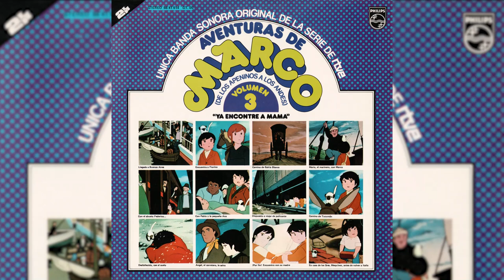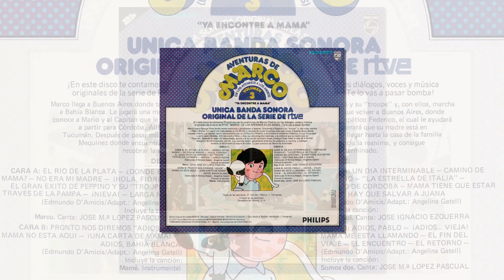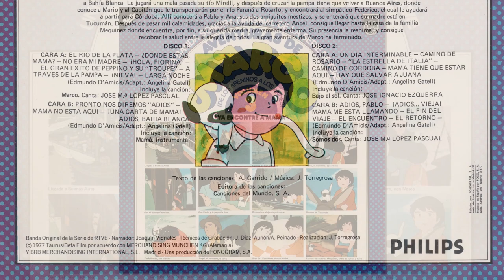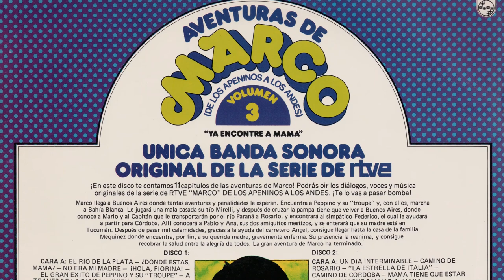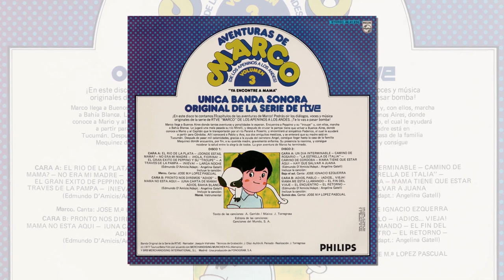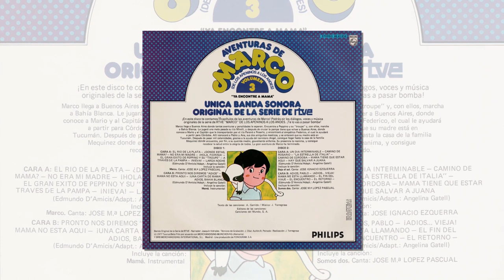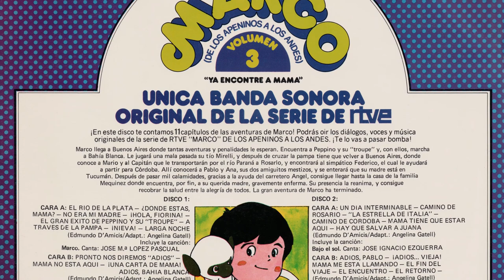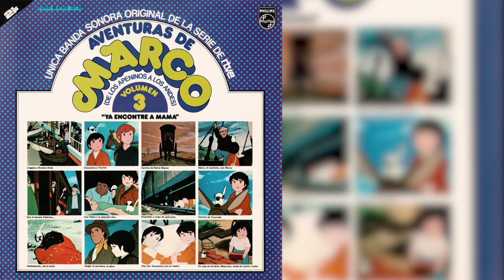Aventuras De Marco (De Los Apeninos A Los Andes) Volumen 3/3 "Ya Encontré A Mamá" LP BSO 1977 RTVE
Aventuras De Marco (De Los Apeninos A Los Andes) Volumen 3 “Ya Encontré A Mamá”.

Volumen 3 de 3 volúmenes, con 2 Discos LP cada uno, que fueron editados en España en 1977 que narran completas las aventuras de Marco con las voces originales de la serie de animación de Nippon Animation de Marco de los Apeninos a los Andes de 1976. Esperemos que lo disfruten.

00:00

Disco 1 Lado A 00:14 El Río De La Plata / ¿Dónde Estás, Mamá? / No Era Mi Madre / ¡Hola Fiorina! / El Gran Éxito De Pepino Y Su "Troupe" / A Través De La Pampa / ¡Nieva! / Larga Noche. Incluye La Canción: Marco 00:14 (Canta: José María López Pascual)

Disco 1 Lado B 24:03 Pronto Nos Diremos "Adiós" / Mamá No Está Aquí / ¡Una Carta De Mamá! / Adiós Bahía Blanca. Incluye La Canción: Mamá 46:08 (Instrumental).

Disco 2 Lado A 47:46 Un Día Interminable / Camino De Rosario / "La Estrella De Italia" / Camino De Córdoba / Mamá Tiene Que Estar Aquí / Hay Que Salvar A Juana. Incluye La Canción: Bajo el Sol 47:46 (Canta: José Ignacio Ezquerra)

Disco 2 Lado B 01:15:14 Adiós, Pablo / ¡Adiós...Vieja! / Mamá Me Está Llamando / El Fin Del Viaje / El Encuentro / El Retorno. Incluye La Canción: Somos Dos 01:40:34 (Canta: José María López Pascual)

Contra Cubierta:
Única Banda Sonora Original De La Serie De RTVE.
¡En este Disco te contamos 11 capítulos de Las Aventuras de Marco! Podrás oír los diálogos, voces y música originales de la serie de RTVE "MARCO" DE LOS APENINOS A LOS ANDES. ¡Te lo vas a pasar bomba!
Marco llega a Buenos Aires donde tantas aventuras y penalidades le esperan. Encuentra a Pepino y su “troupe” y, con ellos, marcha a Bahía Blanca. Le jugará una mala pasada su tío Mirelli, y después de cruzar la pampa tiene que volver a Buenos Aires, donde conoce a Mario y al Capitán que le transportarán por el río Paraná a Rosario, y encontrará al simpático Federico, el cual le ayudará a partir para Córdoba. Allí conocerá a Pablo y Ana, sus dos amiguitos mestizos, y se enterará que su madre está en Tucumán. Después de pasar mil calamidades, gracias a la ayuda del carretero Ángel, consigue llegar hasta la casa de la familia Mequinez donde encontrará, por fin, a su querida madre, gravemente enferma. Su presencia la reanima, y consigue recobrar la salud entre la alegría de todos. La gran aventura de Marco ha terminado.

FICHA TÉCNICA:
Aventuras De Marco (De Los Apeninos A Los Andes) Volumen 3 "Ya Encontré A Mamá" ÚNICA BANDA SONORA ORIGINAL DE LA SERIE DE rtve
Phillips 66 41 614 - GT.05

Créditos:
Narrador: Joaquín Vidríales.
Técnicos de Grabación: José Díaz Auñón / Alberto Peinado
Realización: José Torregrosa
Autor: Edmundo D’Amicis
Adaptación: Angelina Gatell
Texto de las Canciones: Alfredo Garrido
Canciones: José María López Pascual , José Ignacio Ezquerra.

Con las Voces de:
Joaquín Vidríales como Narrador
Ana Ángeles García como Marco Rossi y Giulietta
Angelina Gatell como Anna Rossi
Javier Martín como Pietro Rossi
Francisco Sánchez como Peppino y Mayordomo del Sr. Barrientos.
Ángeles Macua como Fiorina
Conchita Núñez como Conccetta y Pablo
Maribel Sánchez como Juana
Marcial Gómez como Abuelo de Pablo y Juana
Manuel De Juan como Federico
Antonio Fernández Sánchez como Tío Francesco Merelli
Héctor Cantolla como Sr. Ramón Mequinez
Tina Barriuso Sra. Cristina Mequínez
Fernando Nogueras como Sr. Moretti
Claudio Lombardero como Sr. Fadobani
José Moratalla como Marinero Mario
Estanis Gonzáles como Capitán Giovanni
Javier Dotú como Hombre en carro

Discos:
2 Discos Lp de 12''. 33 1⁄3 RPM. STEREO
Fabricados en España por COFASA Avenida de América, s/n – Madrid – 17
Distribuidos por Fonogram, S. A.
Impuesto de Lujo a metálico.
Permiso num. 6421.
Depósito Legal (Disco 1): M. 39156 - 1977
Depósito Legal (Disco 2): M. 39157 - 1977
Código de Etiqueta (Disco 1 Lado A): 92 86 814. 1Y
Código de Etiqueta (Disco 1 Lado B): 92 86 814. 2Y
Código de Etiqueta (Disco 2 Lado A): 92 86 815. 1Y
Código de Etiqueta (Disco 2 Lado B): 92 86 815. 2Y
Sociedad de Derechos: SGAE.

Créditos:
(c) 1977 Taurus / Beta Film por acuerdo de MERCHANDISING MÜNCHEN KG (Alemania) y BRB MERCHANDISING INTERNACIONAL, S. L. Madrid
Una Producción de FONOGRAM, S. A.
Editada por FONOGRAM, S. A. Avenida de América, s/n – Madrid – 27
Impreso en España por Foco, S. A. Avenida de América, s/n – Madrid (1977)
Editora de las Canciones: Canciones del Mundo, S. A.